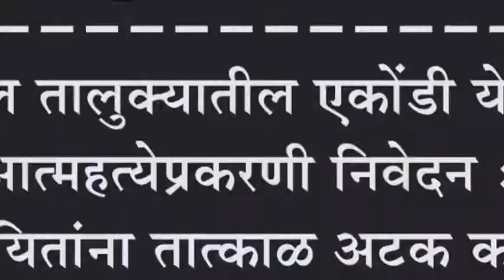कागल तालुक्यातील एकोंडी येथील आत्महत्येप्रकरणी निवेदन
कागल तालुक्यातील एकोंडी येथील आत्महत्येप्रकरणी निवेदन : संशयितांना तात्काळ अटक करुन कारवाईची मागणी